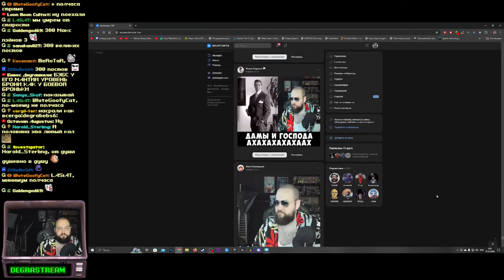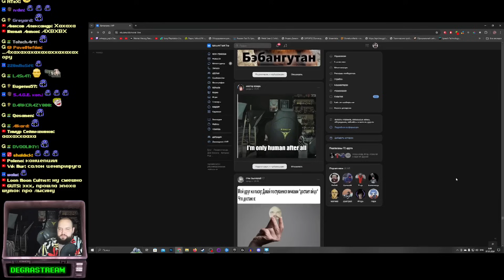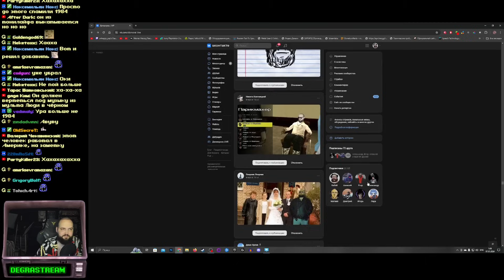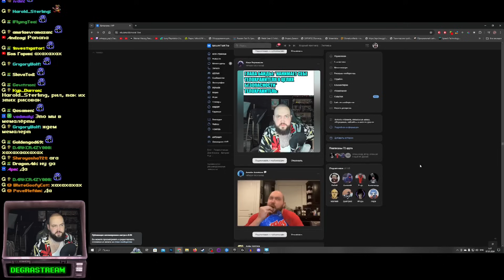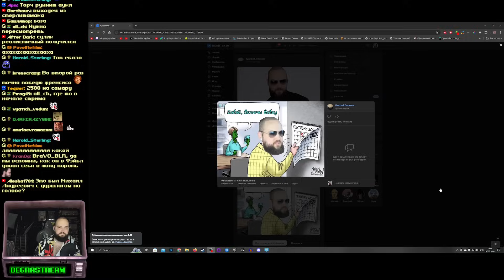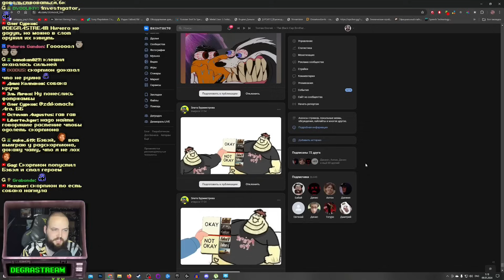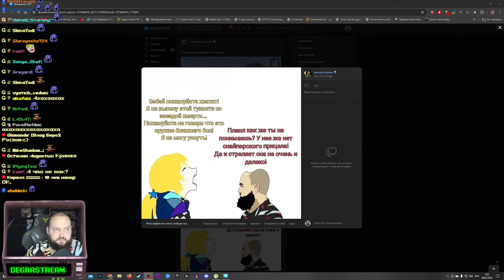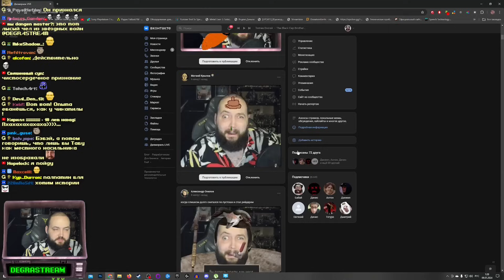Бэбэй облысел и смотрит Фотожабы по Fallout 2 | Фотожабы за 4 и 5 стрим по Fallout 2